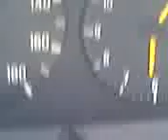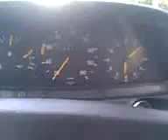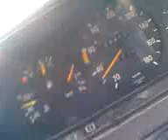Crusing Washington DC in a 1984 Mercedes 300D (123d)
i was cruising around on Massachusetts Avenue, bumping the bass loud to 50 Cents new album...just a typical boring Thursday afternoon drive. Car is my 1984 diesel 300D euro model

at 1:20 I pass by Dick Cheney's house/compound which is on the right

after that is the British embassy. Sorry if parts of it are shaky --its not easy (or advisable) to drive and record video --especially on a manual car

peace!!